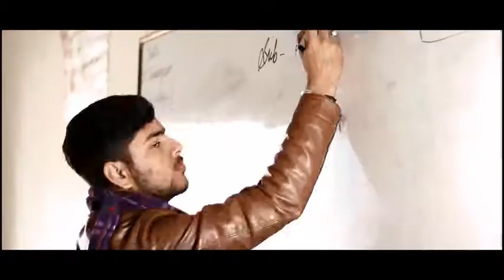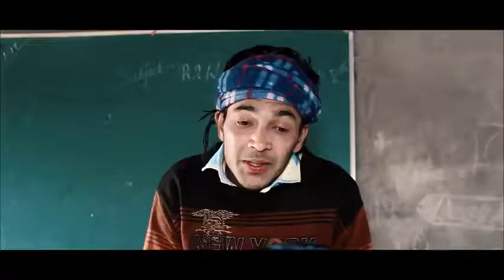School life in Desi vs City student all Indian vines